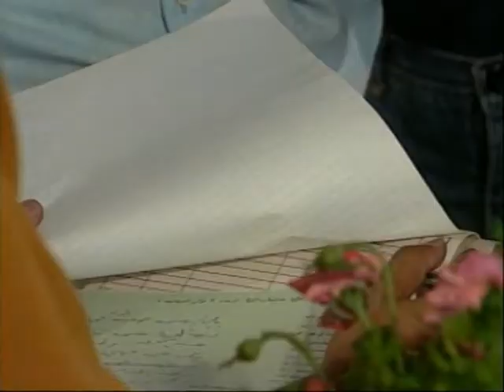مضت مع الريح ٨